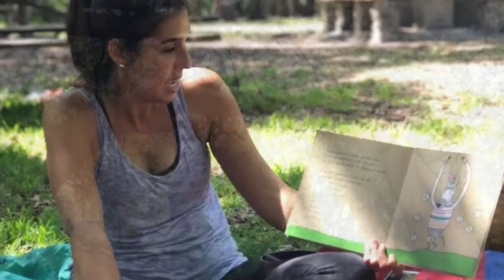Un pasito otro pasito (ediciones Ekaré) Tomie DePaola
Ignacio y su abuelo Nacho eran los mejores amigos. Pasito a pasito, enseña a su nieto a caminar, a construir torres con tacos de madera y a contar cuentos. Pero un día Nacho se enferma y sólo Ignacio está seguro de que sanará.

Si deseas puedes seguirme por Instagram @la_hora_del_cuento
Y por Facebook @justoalahoradelcuento

🎶Nota importante: copyright: Todo el material es propiedad de los creadores, bien sea autor o escritor, ilustrador y editoriales. Este video se ha hecho con fines de entretnimiento y/o educativos.

Si algún editor o autor tiene los derechos de algún texto o imagen y no desea aparecer en este canal gratuito donde se promociona la lectura de cuentos, puede escribir a y solicitar que el video sea retirado